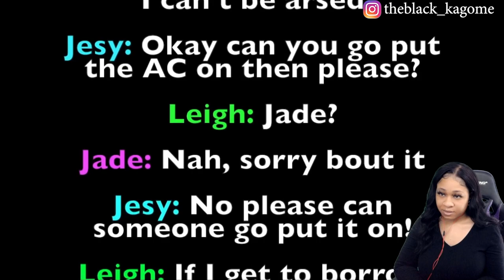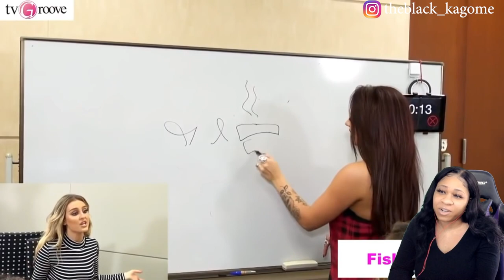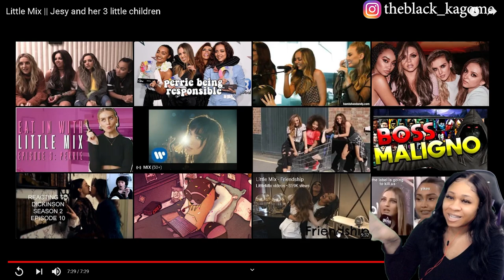LITTLE MIX || JESY AND HER 3 LITTLE CHILDREN | reaction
✨About me✨
Favorite movie: Titanic
First, anime saw: Dragon Ball
Favorite ice cream: banana split
My personality: shy and introverted
Favorite comedian: Dave Chappelle
Favorite Adultswim show: ATHF
 *favorite episode: Hand Banana 😅
My regrets: I wish I never stopped drawing
First game ever played: EvilZone on ps1
Favorite season: Fall 🍁
Favorite food: Tacos and rice 🌮
Favorite Hobbie: I have a lot!🥴
Favorite music: indie, house, Lofi, electronic, R&B/Soul